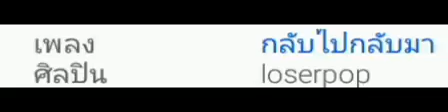*** กลับไปกลับมา *** [audio]